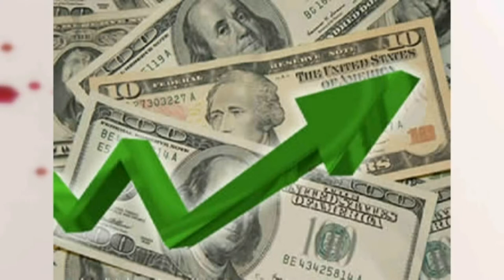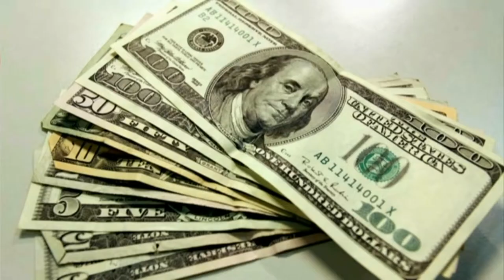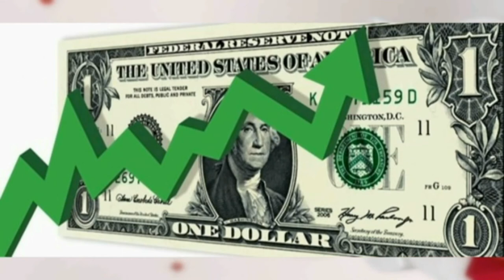Matias Battista - Contador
Disparada del dólar ¿Como afecta en la vida cotidiana? - Segunda  Parte